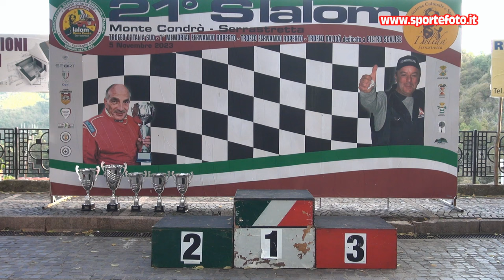Vittorio Grandinetti - 21` Slalom Monte Condro` Serrastretta (CZ) 05-11-23